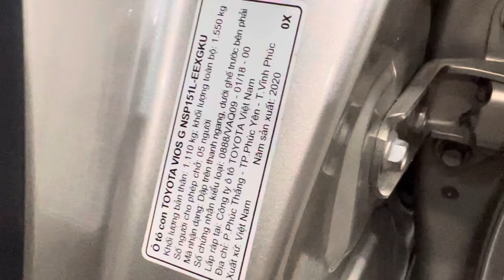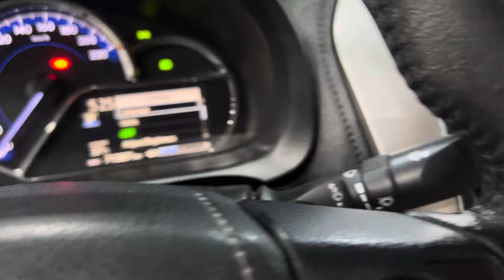(ĐÃ Nhận Cọc )g 2020 ga tự động đồng hồ điện tử máy rin 100% sơn rin 90% ko lỗi giá 440tr0917215512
giá 440tr vios g đã chuyển mẫu mới ga tự động đồng hồ điện tử cảm biến trước sau máy rin 100% keo chỉ rin sơn rin 90% ko lỗi 1 chủ ai mua lh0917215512 xem xe gần ubnd xã bình mỹ bắc tân uyên tỉnh bình dương hoặc gôle đại lý ôt duy tâm bình dương nhé